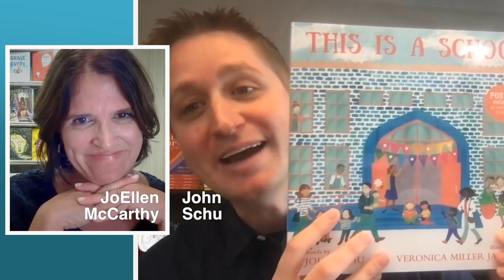JoEllen McCarthy & John Schu: Connecting Our Books and Our Classrooms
"[B]ooks can be the perfect prescriptions to let us know that we're going to be okay...those characters can become classmates and they can stay with us for the rest of the school year."

JoEllen and John share their thoughts about the connections between the books we read and our classroom communities.